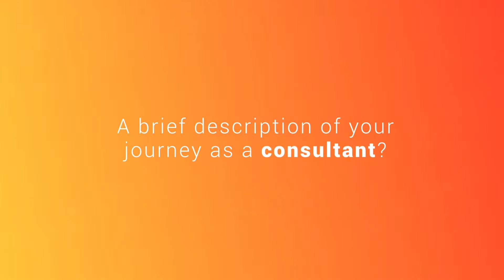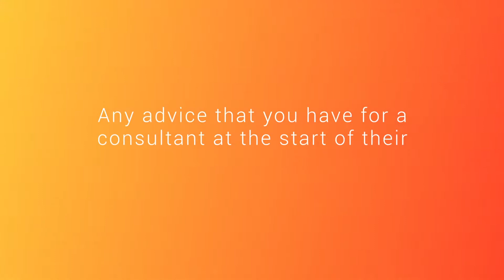'Life of a Consultant' | Episode 5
Our Head of Consulting - Americas, Kasun Sandaruwan takes centre stage for this week's episode of 'Life of a Consultant'.

Kasun shares his journey with Fortude, where he started as a Trainee Consultant and migrated to work in the US office in 2015. He also speaks about what it means to be a successful consultant, whilst balancing multiple roles including being a solution architect, an account manager and getting involved in pre-sales - and the secret to it all is managing priorities with limited time.

He leaves aspiring consultants and those at the start of their consulting career with a message - never be afraid to color outside the line and provide creative solutions.